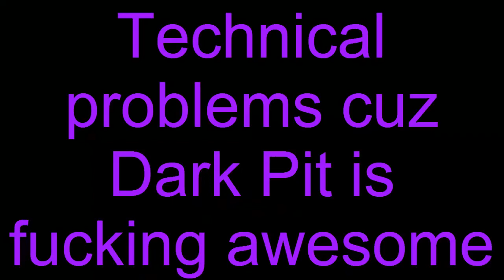Dark Pit beats the shit out of Rosalina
The ultimate Luma betrayal.
(I'm so sorry I just had to do it)